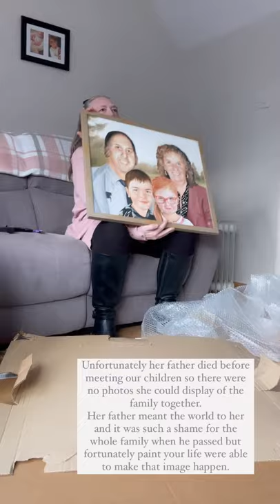Paint your life ⭐️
Create the best Christmas gift with Paint Your Life, the most sentimental, personalised and emotional gift a loved one can receive this Christmas.

The company are amazing at what they do and the artists are incredible, they follow up with you step by step to make sure you are happy with the results.
This photo was created from 4 separate images.

We gifted this to my mother In law because she deserves a special gift with everything she does for us and everything she has been through.